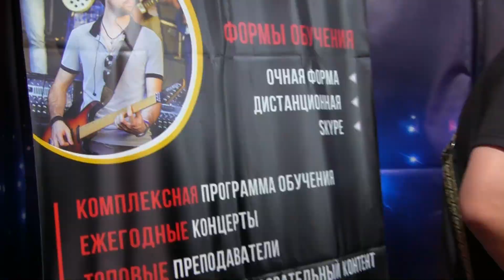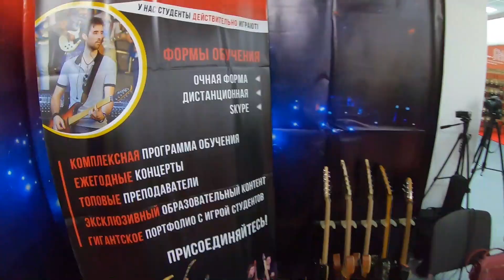Guitar-Science на выставке NAMM Musikmesse Russia 2019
Предлагаю посмотреть короткую, но очень атмосферную нарезку, в которой мы постарались показать масштаб нашей 3-дневной движухи на выставке NAMM Musikmesse Russia 2019.

В этом году мы провернули много сложных и важных мероприятий:
- 3 дня бесплатных консультаций по игре на электрогитаре;
- 4.5 часа звучания студентов и преподавателей на стенде-сцене Music Partners Stage;
- мое получасовое выступление с авторским материалом на главной сцене выставки;
- мой мастер-класс по преподавательской деятельности в рамках программы MuzzLab 2.0.

Из всего этого на данный момент опубликован только мой концерт на опенэйр-сцене. По мере готовности буду публиковать и остальной контент.

P.S. От монтажа настолько устают руки, что купил себе эргономичную клавиатуру и вертикальную мышь)